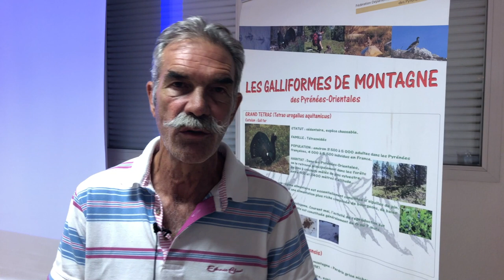Galliformes de montagne - réunion transfrontalière organisée par la FDC66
itw de Jacques BOMPIEYRE - Président de l'ACCA d'Angoustrine.
L’ouverture   des   milieux   est   un   enjeu   capital pour  l’espèce.  La  FDC66  y  consacre  beaucoup de   moyens   avec   l’appui   financier   des programmes  GALLIPYR,  GALLIPLUS,  HABIOS  et du Conseil départemental. Les  ACCA  qui  s’impliquent  au  plus  près  du  terrain,  avec  l’aide  de  la Fédération,  démontrent le rôle essentiel de la chasse dans la protection de la biodiversité... mais pas seulement.  C’est  aussi  sur  les  enjeux  sociaux  et  économiques  que  la  chasse s’engage au coeur de la ruralité.  Démonstration  avec  Jacques  BOMPIEYRE  qui  explique  comment  ces actions  d’aménagement  des  milieux  permettent  la  mise  en  place  de ”chantiers   écoles”,   facteurs   de   qualification   professionnelle   et d’insertion pour les jeunes et plus largement les personnes du territoire éloignées de l’emploi.